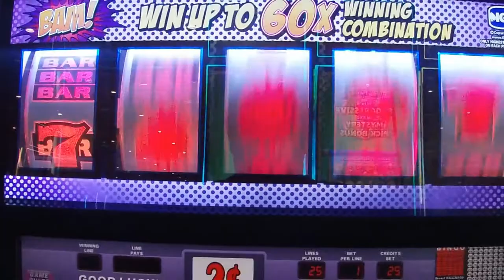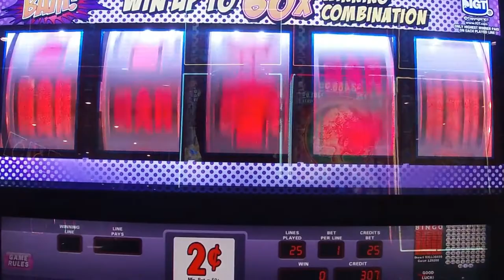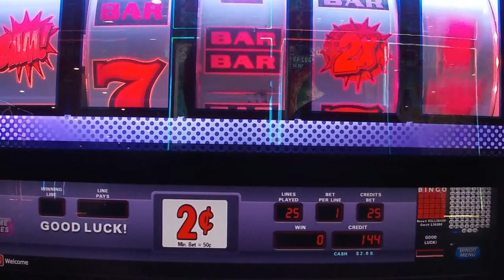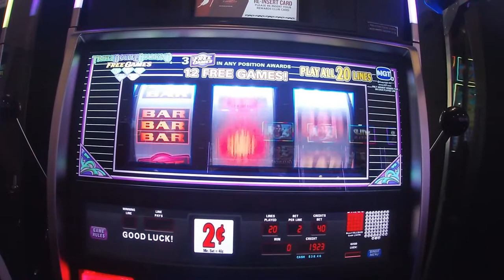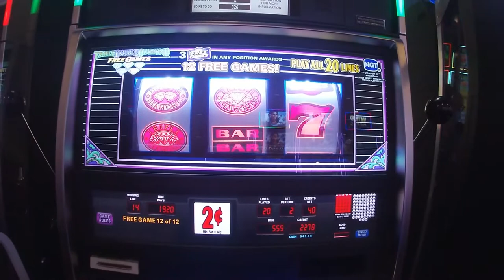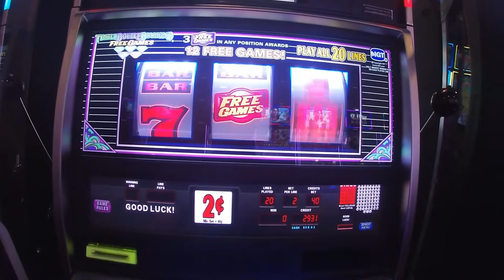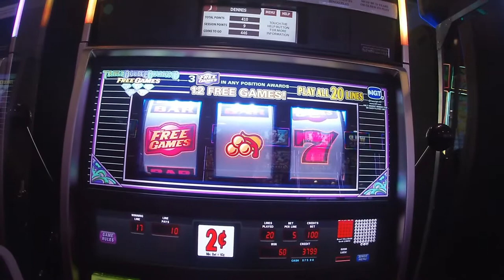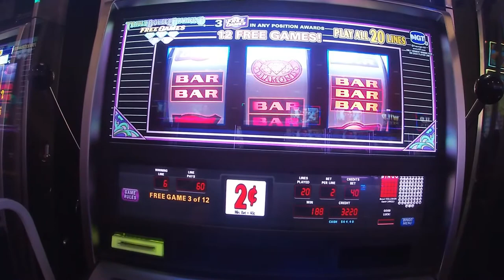Playing 2 cent slot machine. Lots of Bonuses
Went to the Madison casino and played a 2 cent machine that kept paying and having lots of bonuses. And I won